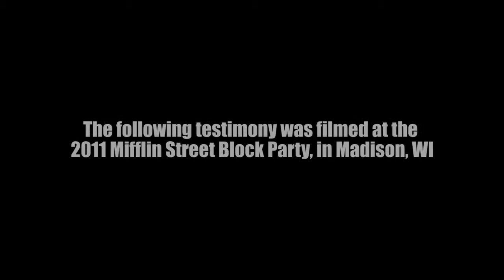Miracle Leads to Salvation on the UW Madison Campus